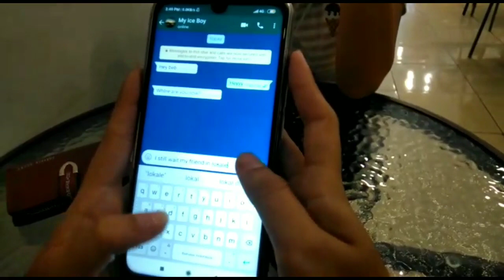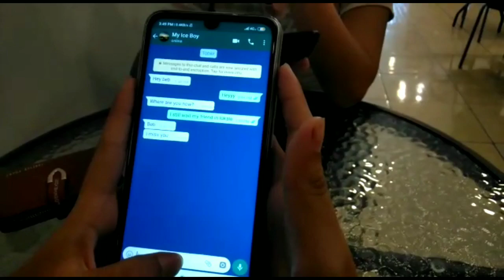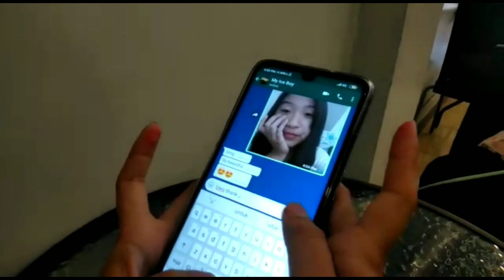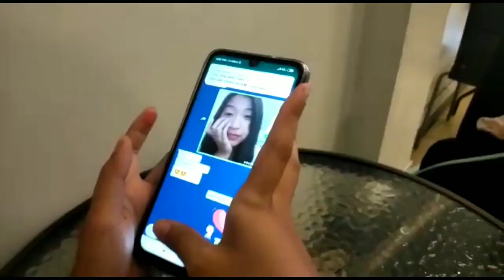SMA PANCA SETYA - IKLAN KREATIF BERBAHASA INGGRIS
X IPA 2